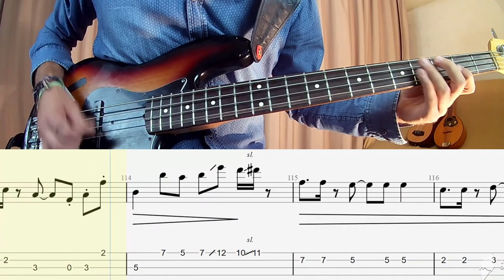The Clash - Rock the Casbah BASS COVER + PLAY ALONG TAB + SCORE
Bass transcription/tabs The Clash - Rock the Casbah

If you want my Bass/Doublebass on your album/song or mixing and mastering services hit me up here: